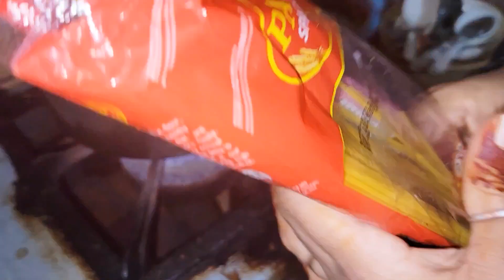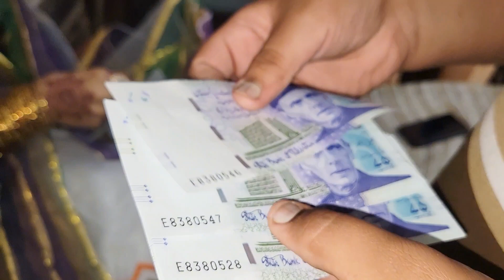Eid 2nd Day vlog | Eid ka Dosre Din bhi kichan Me Guzra || Saad ki Larai ho gai